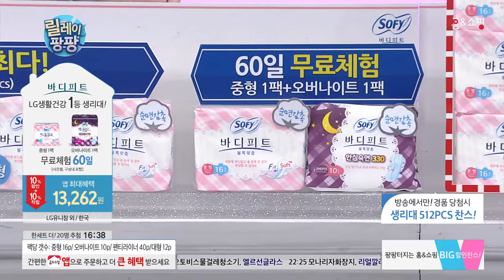[홈앤쇼핑] 바디피트 1+1세트 (대형최다+밀폐용기+주방세제세트)